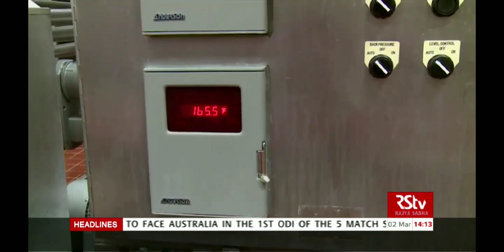Newly designed rapid ALP sensor to check the freshness of milk by LBN I Rajya Sabha TV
Credict & Copyright RSTV